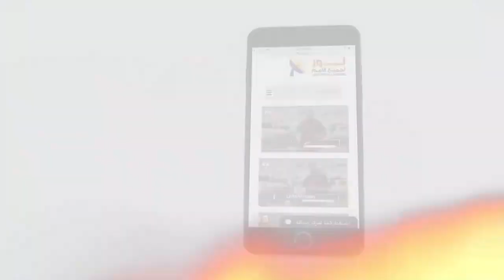454 سر المسيح وتدبير ملء الأزمنة